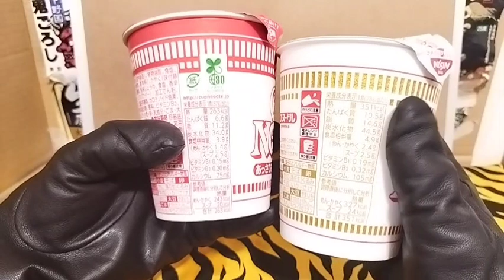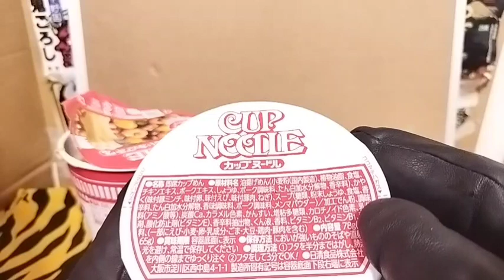「カップヌードル」と「あっさりおいしいカップヌードル」の違いは?食べ比べてみたら違ってた!どんな味?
調べてみた!
結果、
「カップヌードル(通常版 醤油味)」
160円351kcal。
「あっさりおいしいカップヌードル(あっさり版)」
110円263kcal。
・通常版より、
味が薄い。
具が少ない。
麺が2割少ない。
(通常版の方が麺が多いので早くお湯が吸われる。)
栄養価全体的に少ない。
入ってる物はほとんど同じ原材料。
(ポーク調味料があっさりにはない。)
値段が安い。

安価版って感じですね。
「物価高で高いけど安いのも作ったよ」と。
企業努力ですわ。
どっかみたいに量少なく値段高くには、
なって欲しくないなー。
あれもこれも政治家のせい。
なぜか対策しない国会議員。本当に日本人か？
全ての他国への献金(総額数兆円)を止め、本来与えるべき
日本人の国民に与えれば日本は余裕で
何もかもトップに成れる。
真面目で頭も良く優しいマトモで働く国民が居る国が、
最終的にトップになる。資格も与えられる。当然だ。
どの国だ？それは日本国だ。
日本国以外にトップに成れる素質すら無い。
しかしなぜ日本は衰退の一途をたどるのか。
日本のトップ政治家が邪な考えを持ち、
我々の血税を他国に無駄に横流し、
我が国をトップにしようとする者を阻害する
トップに在ってはならないクズで怠慢だからである。
上が糞なら下がどれだけ頑張っても無駄なのだ。
これは当然な事だ。ビッグモーターの様に。
早く首を全て挿げ替えねば。
この国を終わらせようとする者が居る。
この裏切り者を許すな。